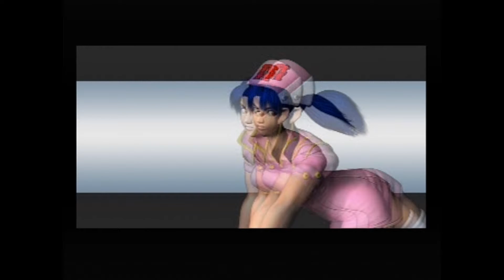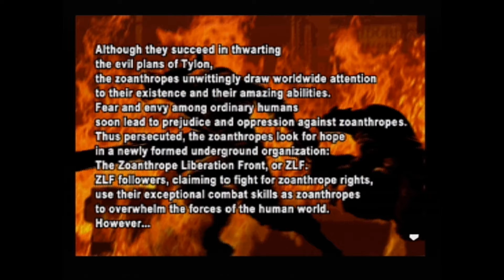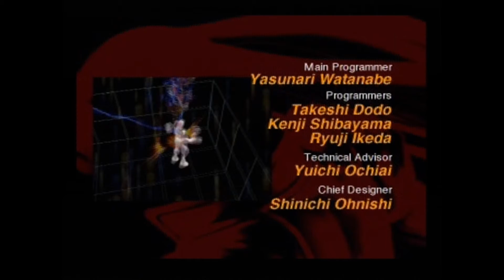Bloody Roar 2 Ps1 Story mode Gado español comentado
Amo esta saga y me apena mucho que no se realicen entregas actualmente por eso quiero seguir compartiendo con vosotros las antiguas , seguro que mas de uno también las recuerda, comentadme .